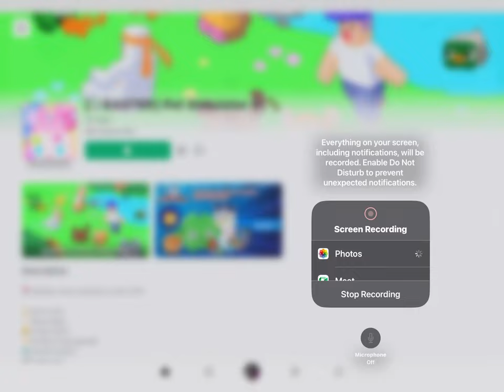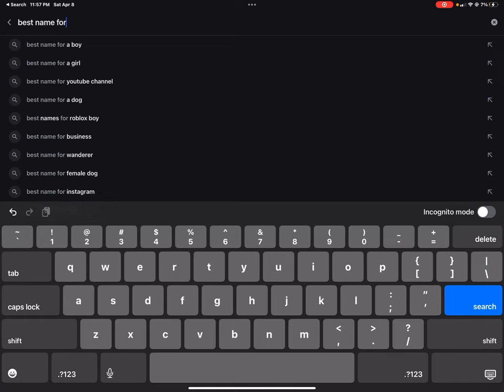Playing pet simulator x￼